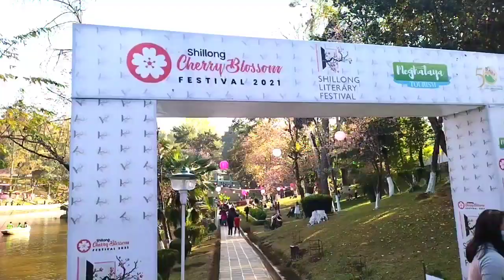SHILLONG CHERRY BLOSSOM FESTIVAL|| WARDS LAKE 2021